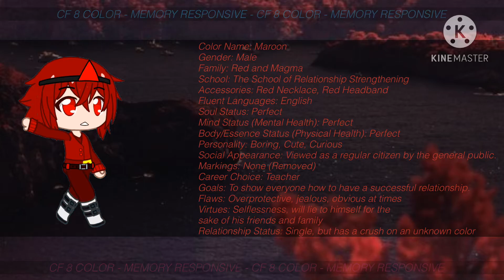Past Notes || The Frelor Cup Lore || Note 14: Maroon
Maroon a big part of Red’s life, but no one really knows anything about him..
Maroon is dead set on helping Red completely quell her genderswapping ability.